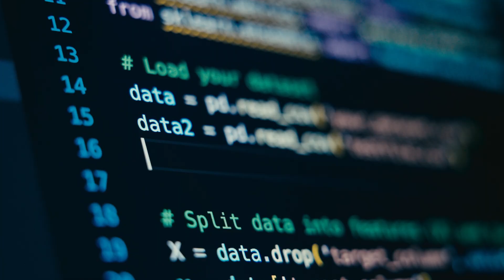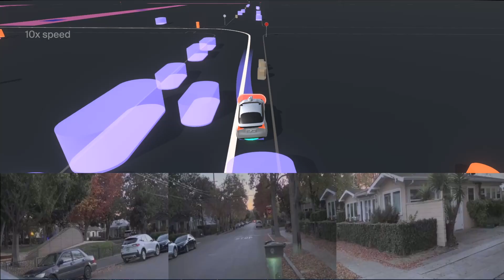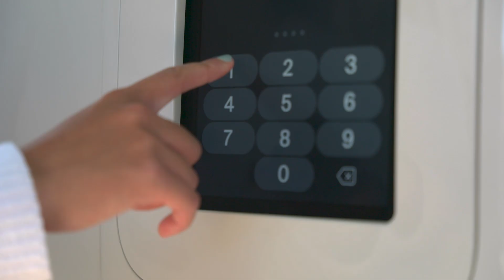New Way Now: Nuro is creating a safe path to a driverless future with Google Cloud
𝗦𝘂𝗺𝗺𝗮𝗿𝘆: Andrew Clare, Chief Technology Officer of Nuro, shares how the innovative robotics company is using Google Cloud to develop the Nuro Driver — its cutting-edge driverless autonomous technology. Leveraging Google Cloud, Nuro can utilize all of its sensor data at scale for training and improving the state-of-the-art AI models that enable the system to understand and safely navigate public roads.

𝗖𝗵𝗮𝗹𝗹𝗲𝗻𝗴𝗲: To support its mission of deploying safe and reliable technology, Nuro needed the right AI infrastructure to create an efficient data cycle and data engine capable of powering its AI and scaling the Nuro Driver across multiple cities and geographies.

𝗦𝗼𝗹𝘂𝘁𝗶𝗼𝗻: Google Cloud’s AI-optimized infrastructure is built to deliver global scale and performance for serving billions of users, providing the hardware and software capabilities Nuro needs to scale its autonomy stack. Using Google Cloud TPUs, Nuro can now process petabytes worth of real-world driving data and train AI models for producing city-scale maps and detecting obstacles on the road twice as fast without incremental cost. The company also leverages Google Kubernetes Engine to run large-scale simulations for validating the safety and performance of AI models before release.

𝗥𝗲𝘀𝘂𝗹𝘁𝘀: Now, Nuro can fuel rapid iteration cycles to continuously train and improve its autonomy stack to deliver AI-first driverless technology that can operate and navigate any kind of vehicle — from passenger cars to semi-trucks — safely on the road.

𝗜𝗻𝘁𝗲𝗿𝘃𝗶𝗲𝘄 𝗵𝗶𝗴𝗵𝗹𝗶𝗴𝗵𝘁𝘀 𝗮𝗻𝗱 𝗸𝗲𝘆 𝘁𝗮𝗸𝗲𝗮𝘄𝗮𝘆𝘀 𝗳𝗿𝗼𝗺 𝗔𝗻𝗱𝗿𝗲𝘄 𝗖𝗹𝗮𝗿𝗲, 𝗖𝗵𝗶𝗲𝗳 𝗧𝗲𝗰𝗵𝗻𝗼𝗹𝗼𝗴𝘆 𝗢𝗳𝗳𝗶𝗰𝗲𝗿, 𝗡𝘂𝗿𝗼:

→ “We wanted to move to a more modern architecture. We moved from doing training on Google Cloud GPUs over to TPU v5, and what that enabled us to do was to accelerate the training time of that model by 2x without any incremental cost.”

→ “We've been a proud partner of Google Cloud for many years now. It all starts with the massive amount of data that Nuro has to process. We have a large in-house fleet of vehicles that are always gathering sensor data from driving on public roads that produces petabytes worth of data that we need to manage and then utilize for all of the training of our various AI models.”

→ “We'll take hundreds of thousands of miles of driving data, and we'll actually use that to run a large-scale simulation on GKE. It allows us to do really rapid iteration cycles to continue to improve our autonomy stack and also ensures that when we are ready to go driverless with a new release, we are really confident in the safety of that release.”

→ “I'm super excited about what Nuro is building. I think in the next five years we're going to go from a small quantity of vehicles with L4 autonomous technology to millions. It's enabled by all the recent advancements in AI. It's enabled by the partnership that we have with Google Cloud.”

𝗚𝗼𝗼𝗴𝗹𝗲 𝗖𝗹𝗼𝘂𝗱 𝗽𝗿𝗼𝗱𝘂𝗰𝘁𝘀 𝘂𝘀𝗲𝗱: AI Infrastructure, Google Kubernetes Engine, Vertex AI

Nuro builds the future of autonomous robotics with a new Google transfer feature